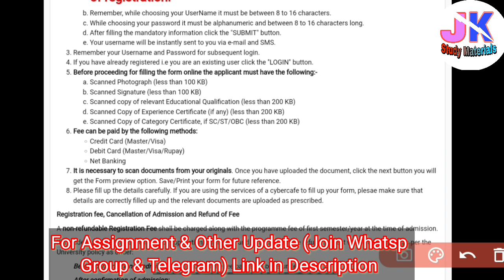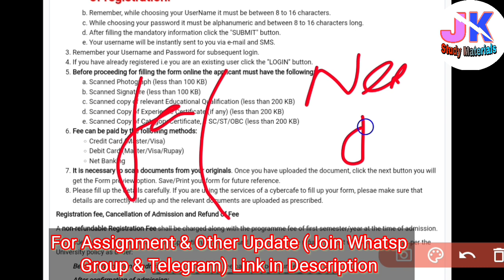IGNOU Admission January 2024 - Value of Degree IGNOU vs Other Universities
IGNOU  New Admission Start January Session 2024 for all Distance and online Course (Graduation & PG)